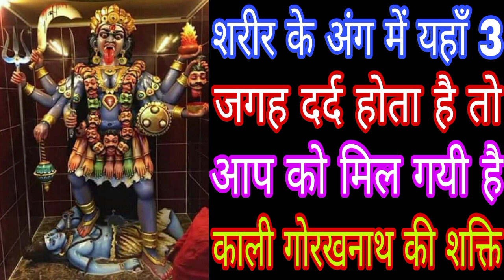शरीर के अंग में यहाँ 3 जगह दर्द होता है तो आप को मिल गयी है काली गोरखनाथ की शक्ति Mahakali Bhagat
शरीर के अंग में यहाँ 3 जगह दर्द होता है तो आप को मिल गयी है काली गोरखनाथ की शक्ति